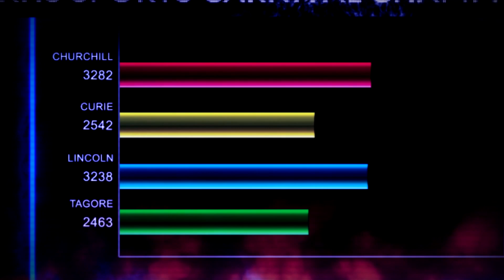Ku-ring-gai High School House Championship Launch Video